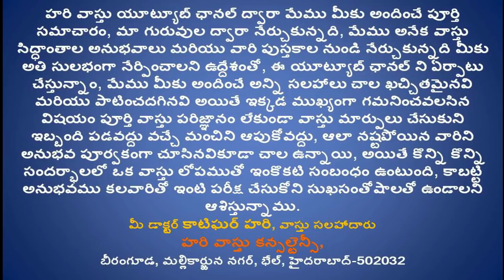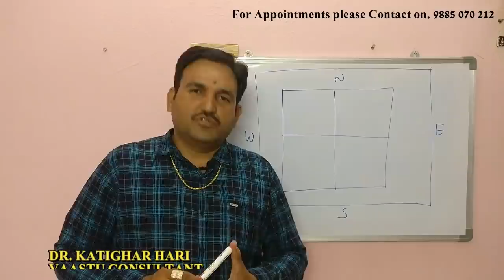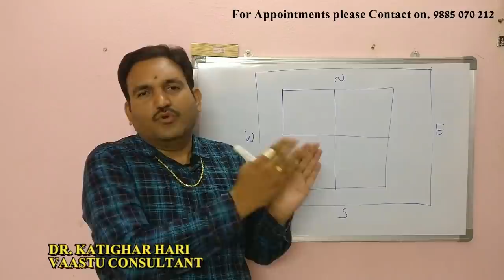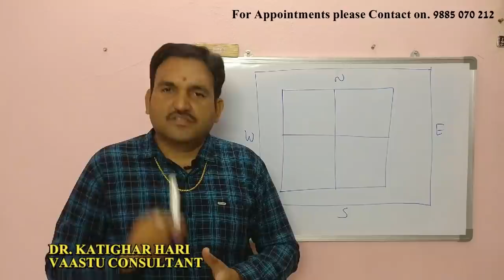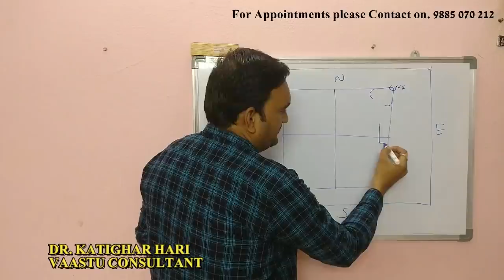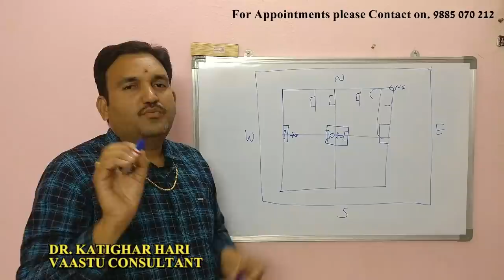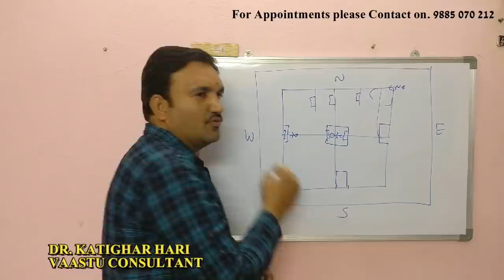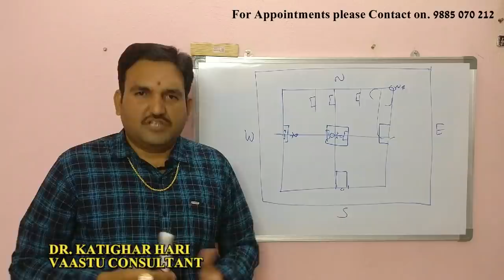పూజ గది వాస్తు | pooja room in House vastu in telugu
episode 4👉 Please Watch  ► పూజ గది వాస్తు | pooja room in House vastu in telugu | pooja

1. pooja gadhi vastu niyamalu
2. intlo pooja gadhi ekkada pettali
3. pooja placement in home
4. best place for pooja
5. pooja room vastu